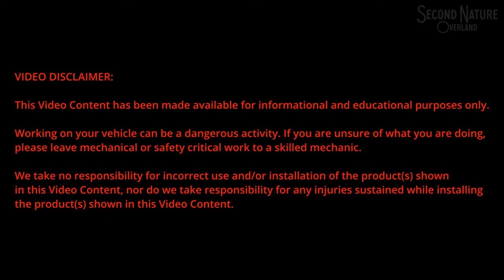MetalCloak Rear Shock Skid Plates 2021+ Ford Bronco (non-HOSS 3.0) Install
TMX installed MetalCloak rear shock skid plates on our 2023 Ford Bronco Badlands with Sasquatch package just in time for Bronco Super Celebration West!

Chapters:

00:00 Intro
00:29 Video Disclaimer
00:56 Product Installation
01:01 STEP 1: Remove Rear Wheels (Optional)
01:27 STEP 2: Unscrew Factory Rear Shock Bolt Using 27mm Socket
01:49 STEP 3: Completely Remove Factory Rear Shock Bolt. Save Hardware
02:02 STEP 4: Place Skid Plate Into Position, Loosely Reinstall Factory Rear Shock Hardware
03:14 STEP 5: Install and Finger-Tighten Two Provided Smaller Bolts, Washers, and Nuts
04:11 STEP 6: Finger-Tighten Rear Shock Hardware
04:23 STEP 7: Tighten Two Smaller Bolts Using 9/16" Socket and Wrench
04:52 STEP 8: Using 9/16" Socket and Wrench, Tighten Rear Shock Hardware Until Hand Tight
05:07 STEP 9: Using 27mm Socket and Torque Wrench, Torque Rear Shock Hardware to 250 ft/lbs
05:35 Product Post-Install Showcase
05:55 STEP 10: Reinstall Rear Wheels
06:51 Jason Cook, Owner of TMX
07:36 End Screen

MetalCloak Bronco 6G Rear Shock Skid Plates, Pair

Minimum Installation Tools Required:

- Socket & Ratchet Wrench
- 27mm Socket
- 9/16" Socket
- 9/16" Box Wrench

Installation Notes:

An alternative to STEP 4 is to place the skid plate into position and loosely install the two provided smaller bolts, washers, and nuts in order to hold the skid plate into place, then on the following step, reinstall the factory rear shock hardware and tighten with a 27mm socket.

MetalCloak uses stainless steel hardware where possible. Therefore, a tube of Silver Anti-seize is provided and should be used on all bolts -- only a small amount is needed.

If you own a Bronco, Raptor, Super Duty, or TRX, live in DFW, and need performance-related work done, check out TMX!

Working on your vehicle can be a dangerous activity. If you are unsure of what you are doing,
please leave mechanical or safety critical work to a skilled mechanic.

We take no responsibility for incorrect use and/or installation of the product(s) shown
in this Video Content, nor do we take responsibility for any injuries sustained while installing
the product(s) shown in this Video Content.